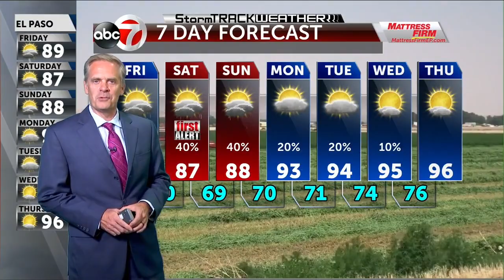Friday PM Weather update - KVIA